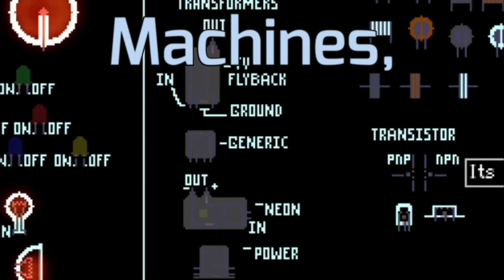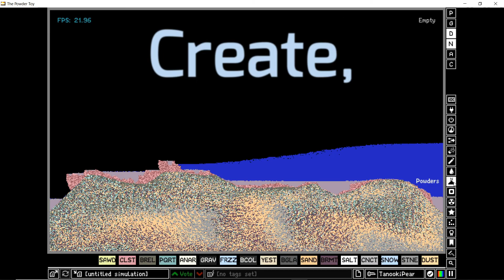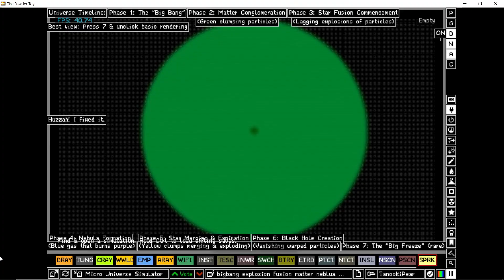Welcome to The Powder Toy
This video is for anyone new to the game or anyone who wants to play it.